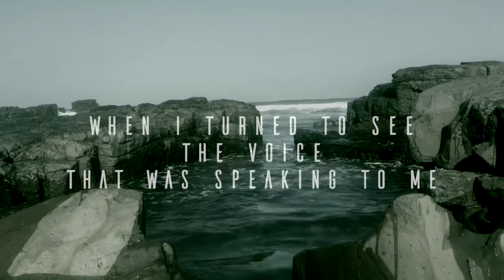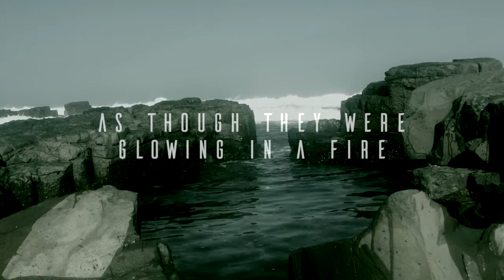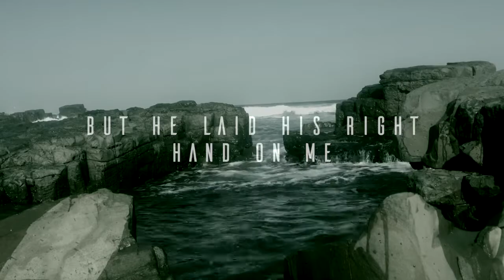Jesus Revealed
Thank you for visiting my channel.  I'm excited about the message of this video and I loved working on it.  My hope is that He will speak something to your heart that will encourage you, as you watch.

The tide was coming in.  I went as far as I safely could and what I hoped to capture was something of the peace and the power of Jesus.  I'd love to hear what you think.